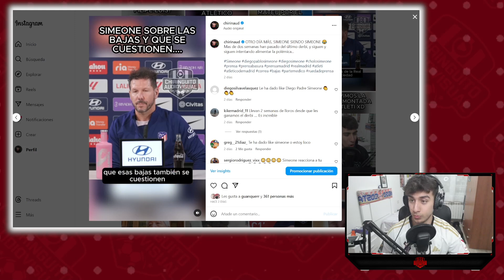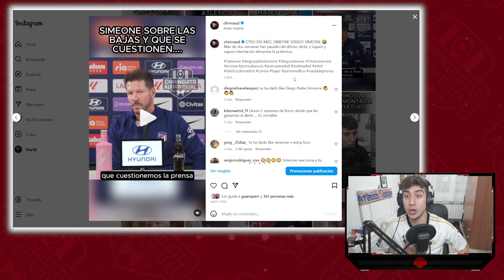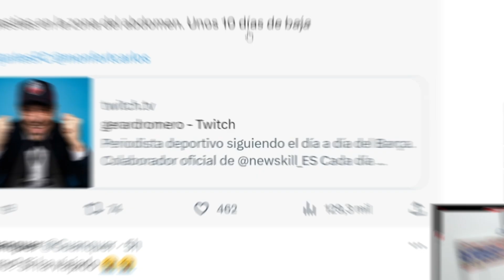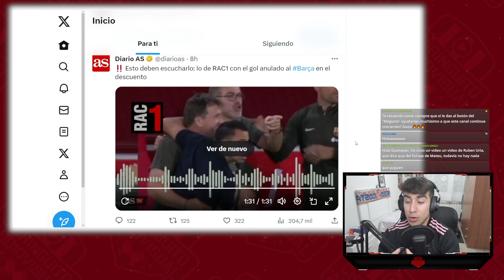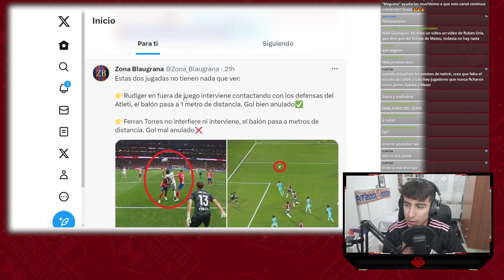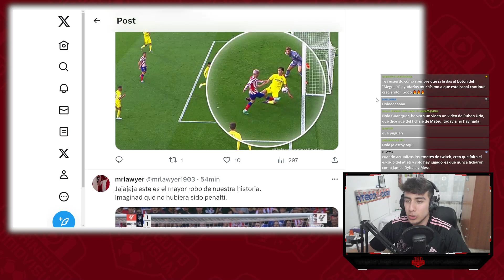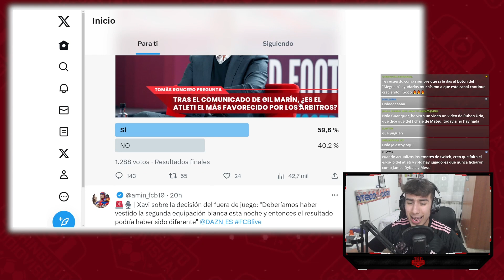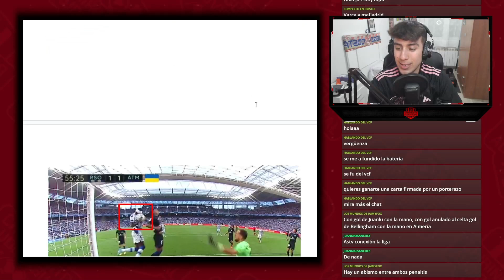RONCERO ¡DEJA DE MENTIR! GERARD ROMERO IGUAL, ESTAS MANOS NO INDIGNARON Y SIMEONE APOYA A GUANQUER